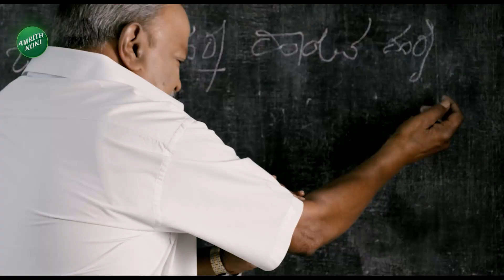R Ashok Talks About Congress | ವಿಧಾನಸಭಾ ವಿಪಕ್ಷ ನಾಯಕ ಆರ್. ಅಶೋಕ್ ಹೇಳಿಕೆ | Vistara News